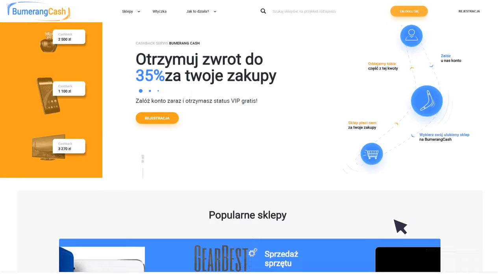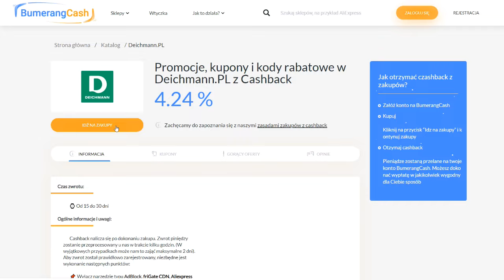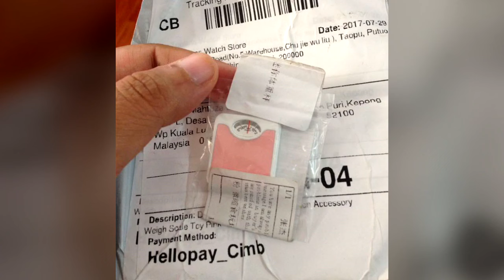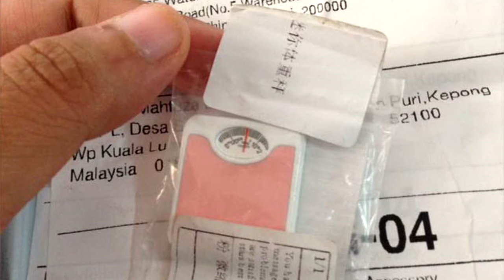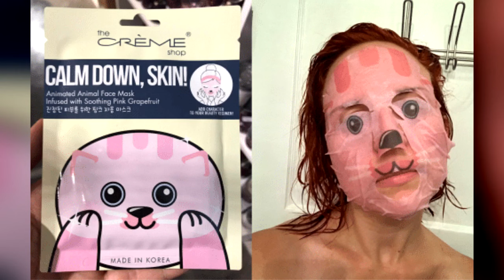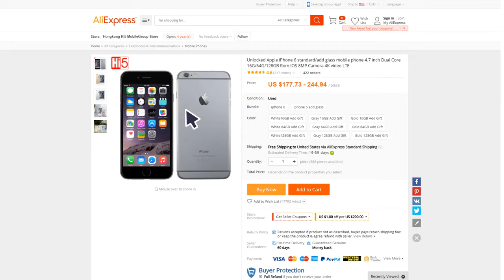10 osób, które kupiły coś przez internet, a potem tego żałowały, cz. 5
Chyba każdemu z nas zdarzyło się otrzymać nie to co rzeczywiście zamawiał. Mimo to zdecydowana większość z nas nie wyobraża sobie życia bez zakupów w internecie. Na spokojnie możemy obejrzeć produkt, porównać ceny z innymi sklepami, bez narażania się na namolne „Może w czymś doradzę?”. Dzisiejszy odcinek potraktujcie z przymróżeniem oka i trochę jako lekcja na przyszłość. Robiąc zakupy w internecie zawsze czytajcie opisy produktów i kupujcie od sprawdzowych sprzedawców z pozytywnymi opiniami. Zapraszam was na listę 10 osób, które kupiły coś przez internet, a potem tego żałowały, część 5.

Źródła informacji, zdjęć i inspiracji dla tego filmu:
10.
9.
8.
7.
6.
5.
4.
3.
2.
1.

Muzyka w tle:
(biblioteka YouTube)

Pozdrawiam,
Jacek Makarewicz